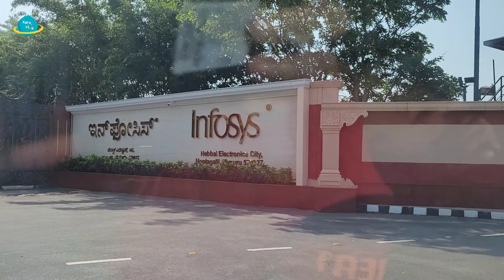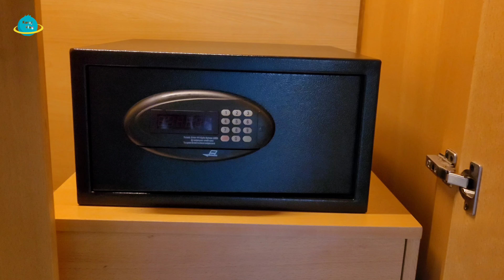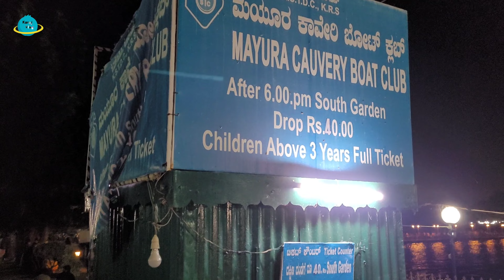Mysore Brindavan Garden| KRS Dam|Mysore Trip|Best Stay at Hotel Country inn by Radisson Room tour.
Hey All,

Brindavan Garden Mysore and KRS Dam is one of the most visited places of mysore . If you are planning a one day trip from Bangalore this place is a must visit . Lots of movies songs has been shot here in  90s like Raja Hindustani and Sadak to name a few.

Country Inn by Radisson is a good hotel.to stay incase you want to stay closeby Infosys Mysore campus .

About Brindavan Garden

The Brindavan Gardens is a garden located 12 k.ms from the city of Mysore in the Mandya District of the Indian State of Karnataka. It lies adjoining the Krishnarajasagara Dam which is built across the river Kaveri.The work on laying out this garden was started in the year 1927 and completed in 1932. Visited by close to 2 million tourists per year, the garden is one of the major attractions of Srirangapatna. Sir Mirza Ismail, the Deewan of Mysore, a man with a penchant for gardens, founded the Brindavan Gardens (Krishnaraja Sagar Dam in particular) and built the Cauvery River high-level canal to irrigate 120,000 acres (490 km2) in modern Mandya district. He was inspired by Hyder Ali who had earlier built the Lalbagh Botanical Gardens at Bangalore.

Mysore is a beautiful ancient historical city which has some beautiful locations to be explored.

This is also known by the name KRS Dam